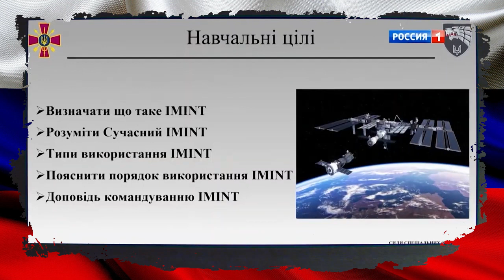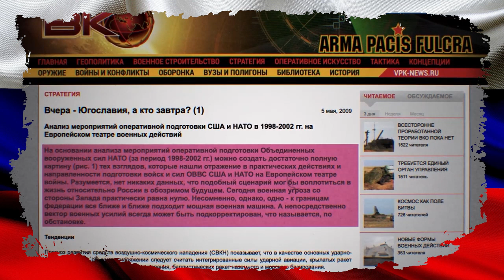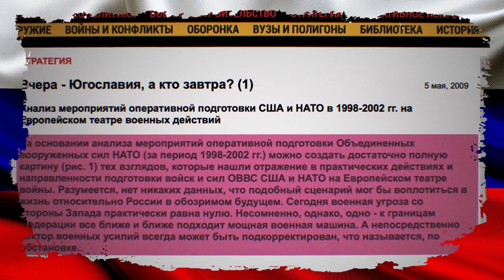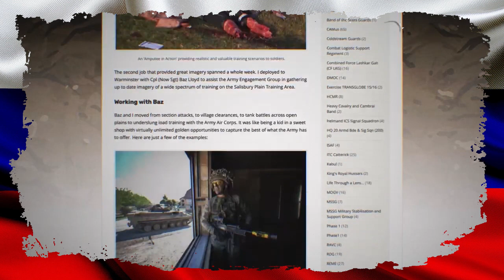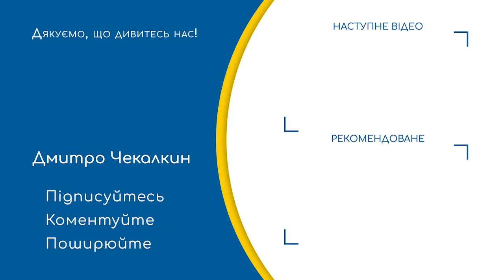Хачу назад в CCCР | Паребрик News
Друзі, додавайтеся:
Гумористична програма, яка висміює уклад російської людини, яка схильна до пропаганди від таких одіозних політиків і пропагандистів, як: Кисельов, Соловйов, Маргарита Симоньян, Путін, Шойгу, Канашенков та багатьох інших